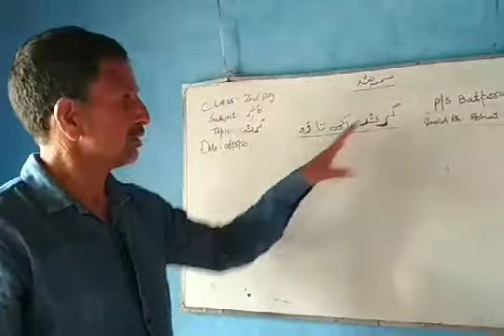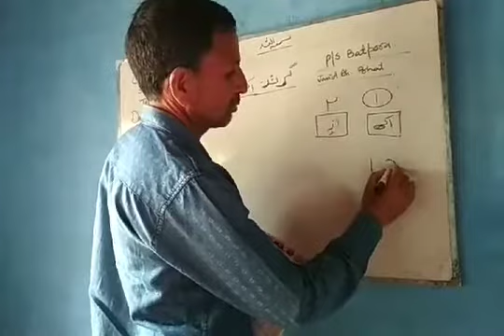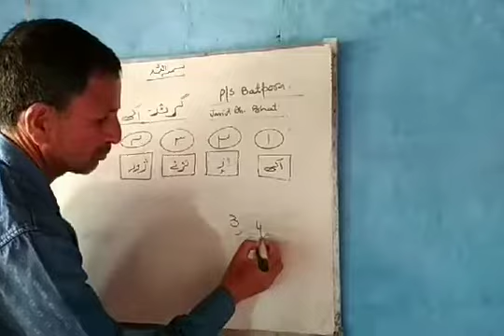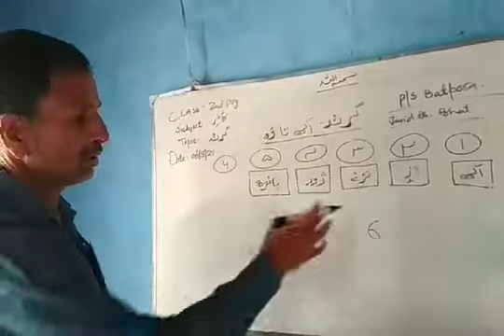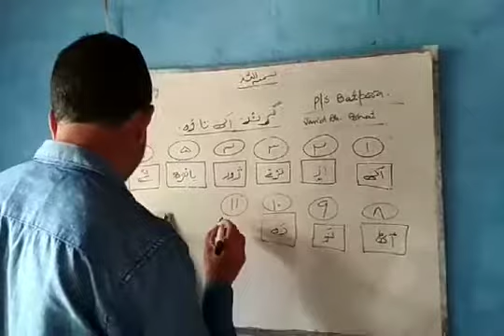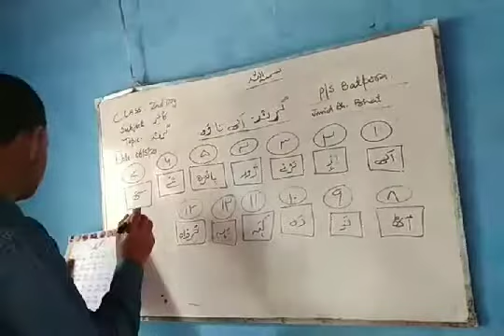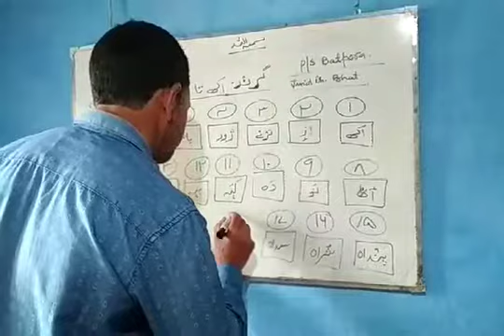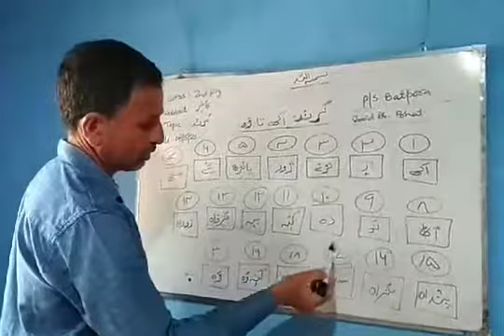Class:2nd. Subject:kashmiri. Topic: گرند ا تا وہ by Tr. Javid ah bhat.PS batpora maratgam